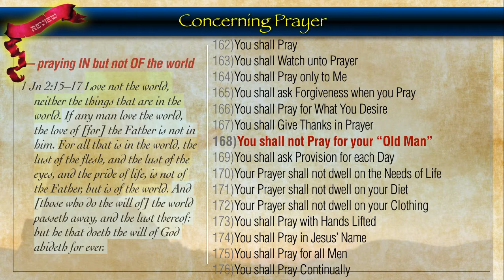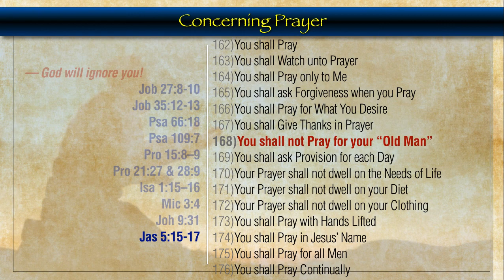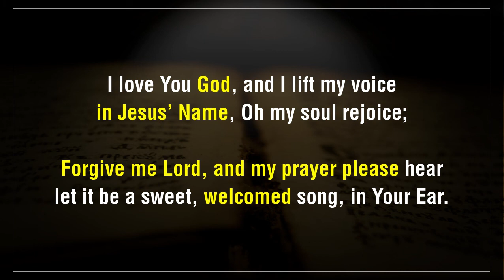Commandments of the NT 087: You shall not Pray for your “Old Man” (3)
These sermons/studies assume the following Foundations of the Faith. If you cannot accept them all, don't bother with these videos — waste of time.

1) THOUGH PENNED BY 40 MEN, HOLY SCRIPTURE WAS AUTHORED, ORGANIZED AND MAINTAINED BY THE CREATOR — ALL OF IT. SO, IT DOESN”T MERELY REFER TO, OR CONTAIN GOD”S WORD. THE BIBLE IS GOD’S WORD.

(The word “Bible” is Latin for book. “Holy” is Latin for set apart. So, the Holy Bible is literally, the Set-Apart Book. And what sets it apart is not just what’s in it, but Who “Breathed” it! 2Ti 3:16)

2) ALL OTHER BOOKS COME FROM THE FLAWED UNDERSTANDING AND WICKED, UNTRUSTWORTHY HEART OF MAN. SO, THE HOLY BIBLE IS THE ONLY REAL TRUTH IN THE WORLD.

(I accept this as both logical and an essential principle of Faith.)

3) SCRIPTURE IS NOT MYTHOLOGY: ALL OF IT IS TO BE TAKEN LITERALLY, EXCEPT WHERE WE ARE SPECIFICALLY TOLD OTHERWISE. SO, IT SAYS WHAT IT MEANS, MEANS WHAT IT SAYS — AND DOESN’T MEAN WHAT IT DOESN’T SAY!

(“When the plain sense makes common sense, seek no other sense lest it become nonsense.”)

4) IN IT, GOD REPEATEDLY WARNS ME NEVER TO ADD-TO, SUBTRACT-FROM OR INTERPRET IT. FOR OBVIOUS REASONS! NOR MAY I REPLACE OR TAINT IT WITH THE TRADITIONS OF MEN (SOCIAL, POLITICAL, RELIGIOUS, ETC.), OR TWIST THE MEANING OF VERSES THEIR CONTEXT DOESN’T SUPPORT.

(God values His Bible more highly than His Own Name! Psa 138:2b)

5) GOD IS THE SINGLE, INFALLIBLE AUTHOR OF SCRIPTURE, SO THERE CAN BE NO ERROR OR CONTRADICTION IN IT.)

(Whenever I see two or more passages that appear contradictory, the problem is not with scripture but with my understanding of it. So, we need not argue about which one is correct — rationalizing-away the other. Both must be equally correct, regardless of what “logic” dictates! Truth comes from scripture taken as a whole, not just a few favorite verses.)

6) THE BIBLE ISN’T THE INSTRUCTION MANUAL FOR MY LIFE. IT’S ABOUT HIM, NOT ME (EGO BIASING MY JUDGEMENT). THE BIBLE IS GOD’S REVELATION OF HIMSELF TO MAN.

(“The New is in the Old Concealed and the Old is in the New Revealed.”
God’s principal aim is to accomplish His Plan, His Purposes, not man’s.)

7) ANY CONCEPT OF HIM OTHER THAN THAT SPECIFICALLY GIVEN BY HIM IN SCRIPTURE, IS MAN-MADE; THE VERY DEFINITION OF IDOLATRY; AN ABOMINATION TO GOD.

(I am not to learn about God by leaning on the whimsey of man, culture, politics, denominations, the “Faith of our Fathers,” commentaries, nature, science, or personal experience; but by the study of God’s Word, alone.)

Folks, without these Foundations, I give all authority to man rather than God.